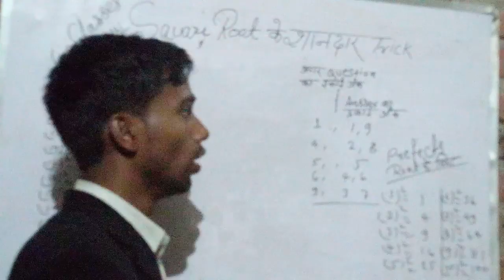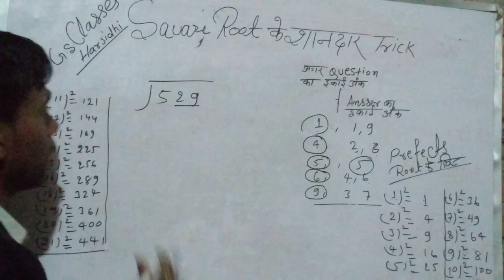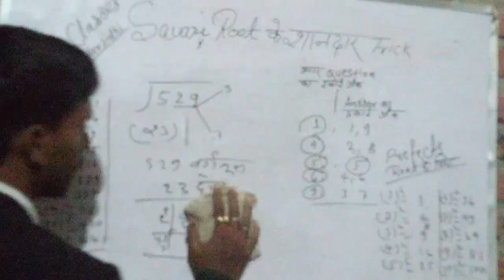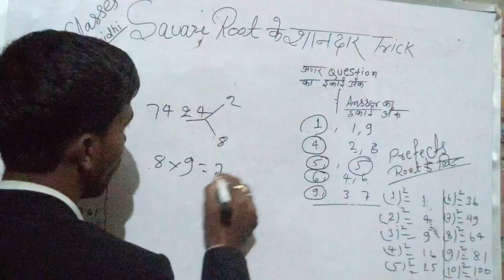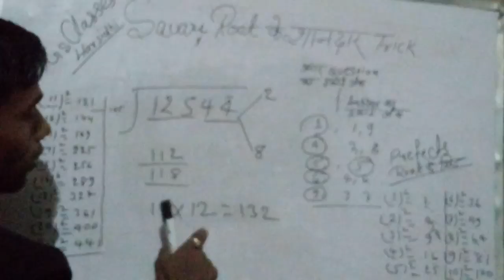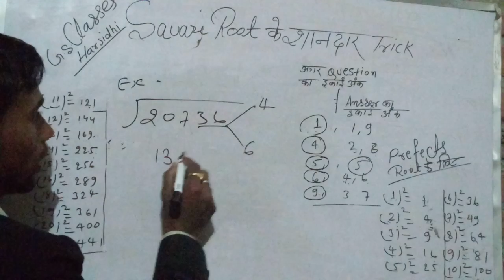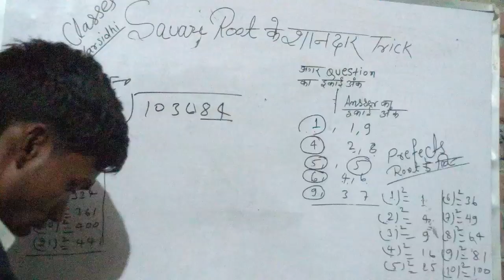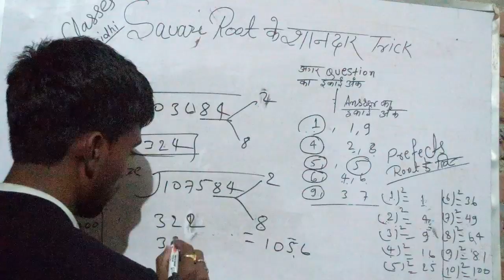बडी से बडी संख्या का वर्गमूल मात्र 7 सकेंड मे square Root